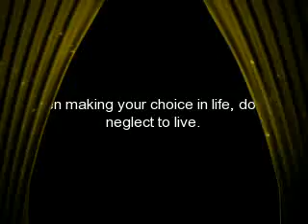Harrison Family Photo Montague